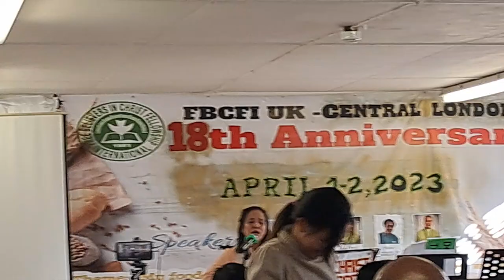"You made me whole," sung & composed by ptra Elen Quenopez